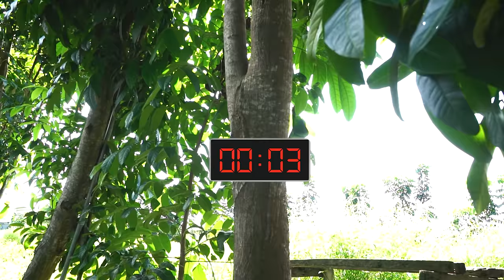SQUID GAME PART 1 PAG GUMALAW KA TEGI KA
SQUID GAME PART 1 PARODY HAHAHA

YOUTUBE CHANNELS NG TEAM BUGOK

Please
Paki follow Facebook Page namin: